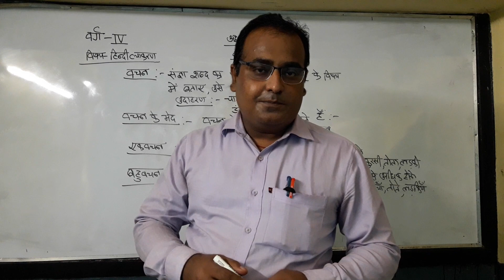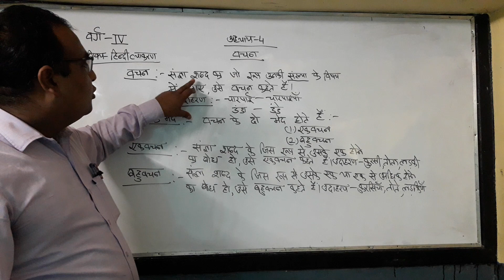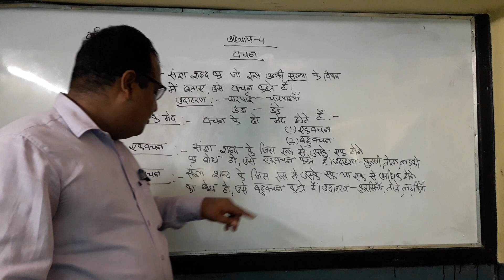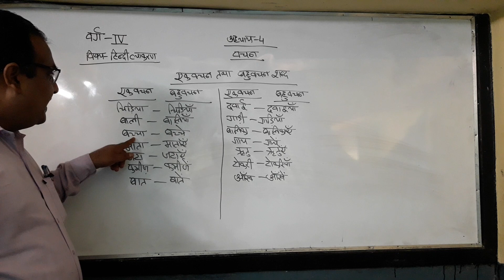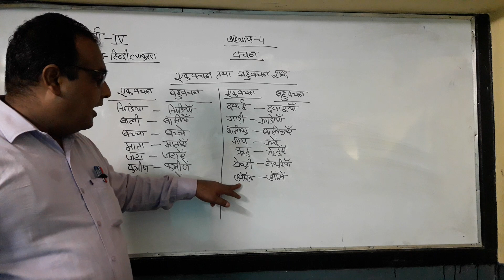CLASS 4 HINDI GRAMMAR CHAPTER 4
Class - 4, Subject - Hindi Grammar
Chapter - 4 (वचन)
R.K.V.V.M.